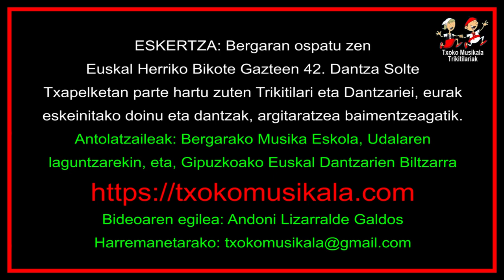201911170114 Leire Urrestilla eta Iker Urrestilla anai arreba dantzariak Bergaran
2019ko Azaroaren 17ean, Bergaran ospatu zen, Euskal Herriko Bikote Gazteen 42. Dantza Txapelketa, eta bertan parte hartu zuten ondorengo dantzariak:

Azpeitiko Nora Aizpuru eta Iker Zabala.
Oiartzungo Usue Muñoa eta Lezoko Paul Muñoz.
Azpeitiko Jare Labaka eta June Izagirre.
Hondarrabiako Danele Atxukarro eta Lezoko Endika Osa.
Azpeitiko Jone Arriaran eta Eki Aizpuru.
Lezoko Maren Galvez eta Sopelako Gorka Granado.
Adunako Maitane Irunzun eta Villabonako Gorka Duran.
Lezoko Enara Artola eta Pasai Donibaneko Danel Castillo.
Azpeitiko June Elorza eta Elaia Elorza, ahizpa bizkiak.
Gasteizko Laia Barona eta Aratz Asteasu.
Azpeitiko Malen Arrizabalaga eta Enaitz Segurola.
Lezoko Olatz Azkue eta Oiartzungo Mattin Etxebeste.
Azpeitiko Alaitz Elorza eta Aner Elorza.
Zestoako Leire Urrestilla eta Iker Urrestilla.
Lezoko Ane Jaunarena eta Pasai Donibaneko Urko Puy

Bideoan, Zestoako Leire Urrestilla eta Iker Urrestilla anai-arreba Dantzariak, 2019an Euskal Herriko Bikote Gazteen 42. Dantza Solte Txapelketan Bergaran.

Youtube Canal Andoni Lizarralde
Youtube Canal Txoko Musikala
Youtube Canal txokomusikala2
DANTZA TXAPELKETAK eta BIDEO - AUKERATU pestainan